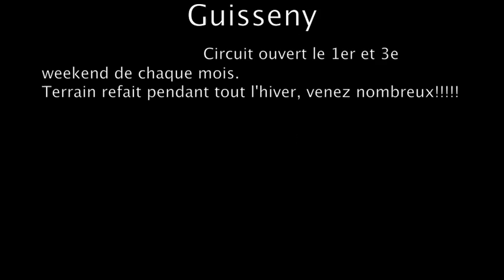Circuit motocross Guisseny vue aérienne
Prise de vue en drone pour mieux apprécier le spectacle.
Circuit ouvert le 1er et 3e weekend de chaque mois.
Terrain entretenu tout l'hiver.
Venez Nombreux!